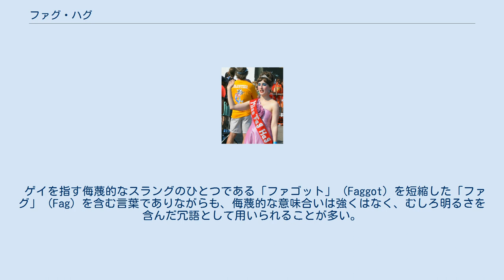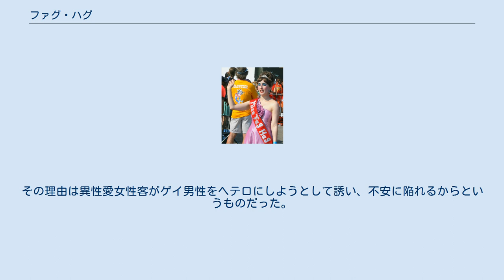ファグ・ハグ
2010年のコニーアイランドのマーメイド・パレードに登場した「ミス・ファグ・ハグ」 ファグ・ハグ (Fag hag) は、アメリカ合衆国で生まれた英語のスラングの一つ。
ゲイ（男性同性愛者）と殊更に親しい関係を持ちたがる女性、その中でも特に非同性愛者の女性のことを言う。
 日本語で言うところの「おこげ」に相当。
 ゲイを指す侮蔑的なスラングのひとつである「ファゴット」 (Faggot) を短縮した「ファグ」 (Fag) を含む言葉でありながらも、侮蔑的な意味合いは強くはなく、むしろ明るさを含んだ冗語として用いられることが多い。
 英語のゲイ用語における同意語に、『フルート・フライ (fruit fly)』、『ホモ・ハニー (homo honey)』、『フルート・ループ (fruit loop)』、『フレイム・ダム (flame dame)』、『フェアリー・ゴッドマザー (fairy godmother)』 などがあり、これの男性版（ゲイと親しい関係を持ちたがる非同性愛者の男性）を指すスラングとして「ファグ・スタグ」 (Fag stag) というものがある。
 パリス・ヒルトンの有名な発言に、「彼氏はいらない、ゲイの男友達が欲しい」 「ゲイの人たちは面白いし、オシャレだし、たいていは（ストレートの男性より）セクシーだしね」 「ホットでかっこいいオトコはみんなゲイなのよ」 などといったものがあるが、こうした発想・態度こそが、まさしくファグ・ハグと見做されるものである。
しかし、ゲイ男性の全てがゲイに言い寄ってくる女性を必ずしも歓迎しているわけではない。
不快感を催すゲイもおり、2011年にオーストラリアではゲイバーへの女性の入店を禁止することが認められた。
その理由は異性愛女性客がゲイ男性をヘテロにしようとして誘い、不安に陥れるからというものだった。